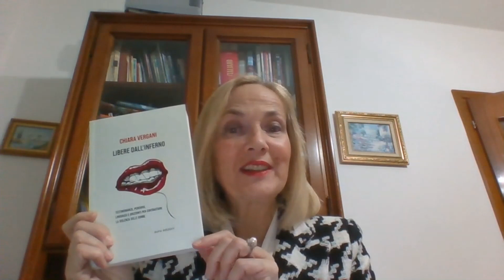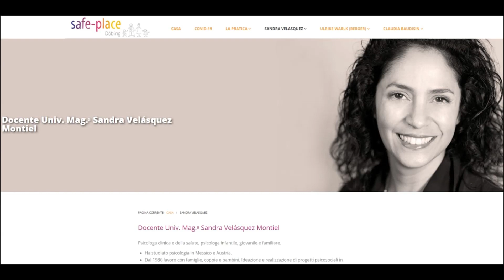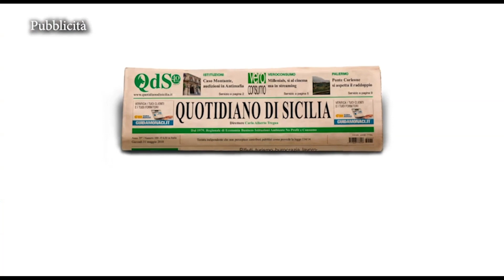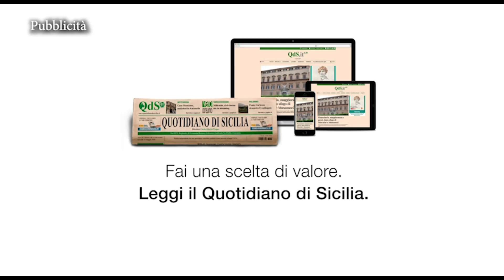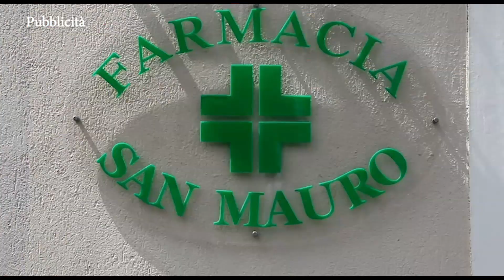WONDER WOMEN 22 MARZO 2022